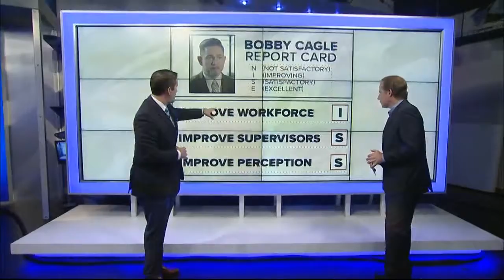The Late Feed: How did Bobby Cagle do running DFCS?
The head of the agency is now moving on from Georgia to L.A.